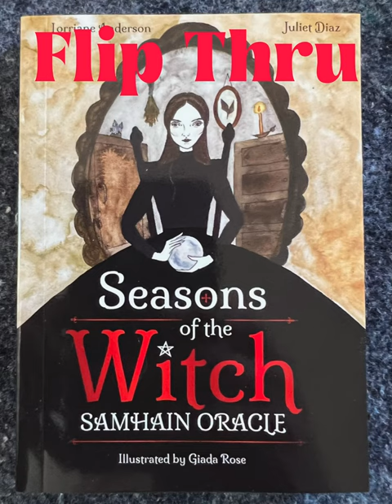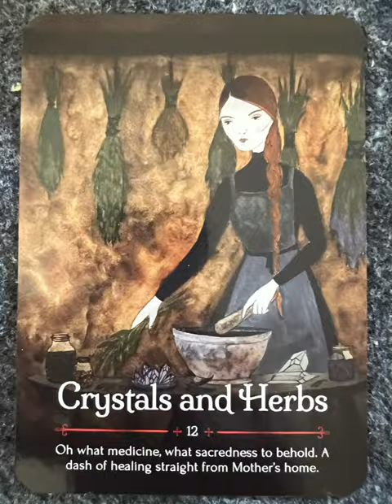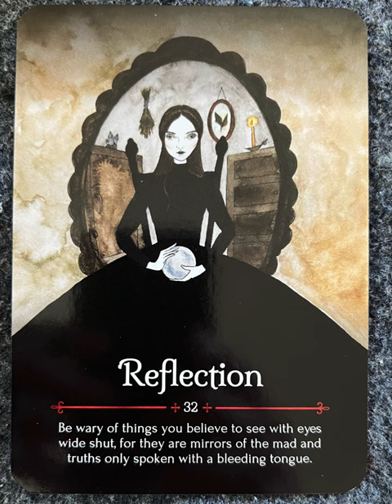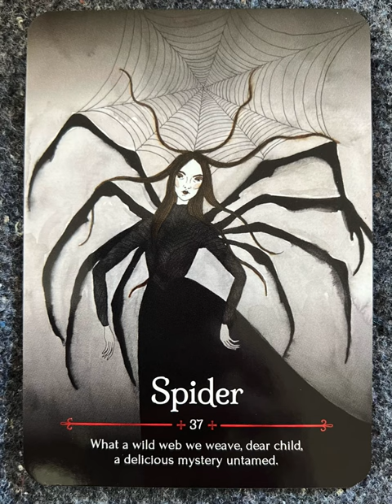Seasons of the Witch Shamhain Oracle - an oracle deck flip thru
Seasons of the Witch flip through

"Samhain is one of the most enigmatic and magical pagan nights of the year for performing divination, ritual and spells. Our ancestors have known this for centuries, taking advantage of the night's potent energy to gain clear insight into the past, the present and the future. Now you can experience the magic and electric energies of this sacred night all year long with Seasons of the Witch: Samhain Oracle.  This is a beautifully designed book and card deck set. Each of the forty-four cards will connect you to the spirit realm to bring healing, understanding, protection, and guidance. Discover the banshee's wrath, meet your sacred animal familiar, greet the nature spirits, or visit the graveyard with your coven to seek protection in the witching hour.  The accompanying guidebook features original poetry from Juliet Diaz of November Sage that doubles as invocations for magick and ritual. Evocative guidance from Lorriane Anderson of Spirit Element guides you through your readings and the history and lore of Samhain celebrations, complete with spells and recipes. And the cards allow you to unlock secret insights to make the most of Samhain energy!"

Tarot Teasers